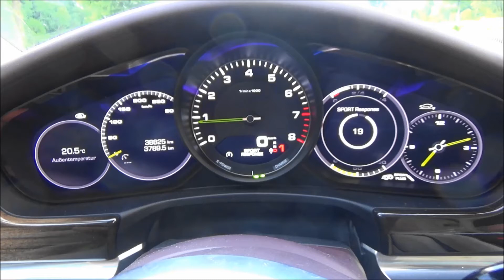Porsche Panamera 4 E-Hybrid Sport Turismo (971-2) - Acceleration - Stuttgart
A Porsche Panamera 4 E-Hybrid Sport Turismo (971-2) at a district of Stuttgart (Germany).

- 462 HP
- 700 Nm max. torque
- 275 km/h topspeed
- 4.6 sec. (0 to 100 km/h)